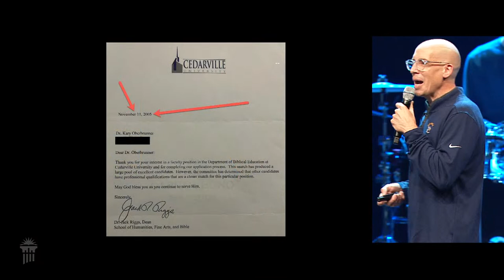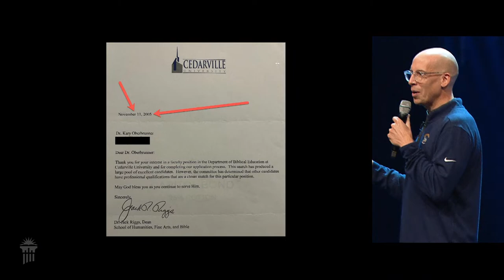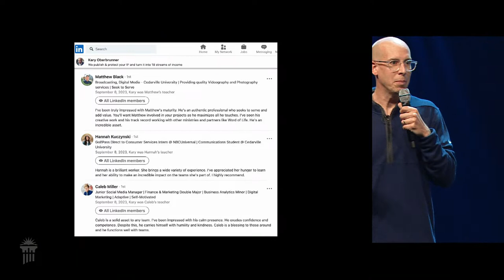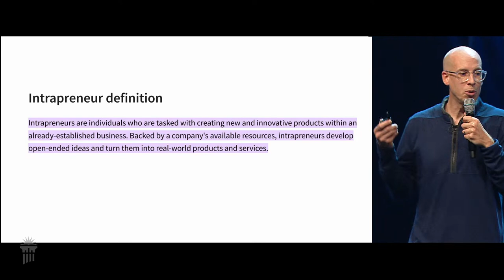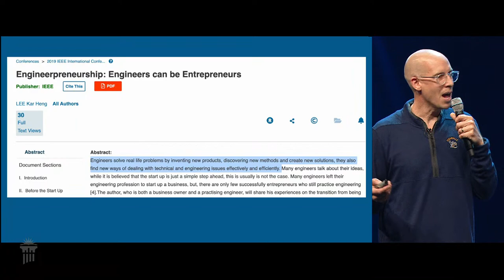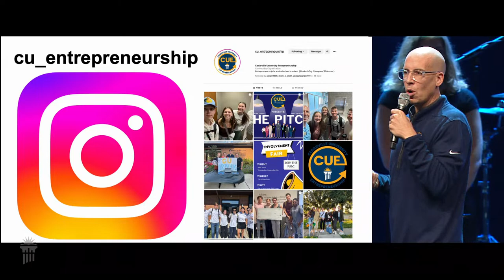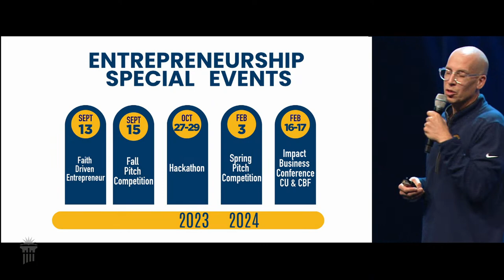Chapel | Worship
Join us in worship! 🎶